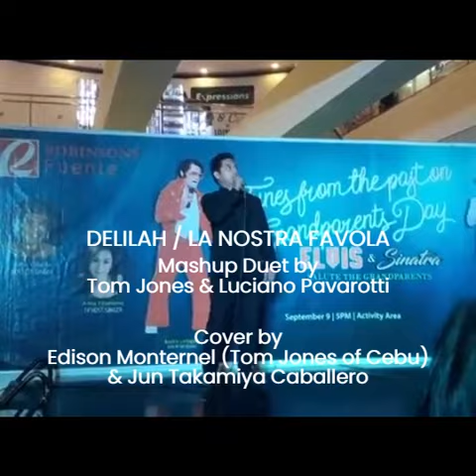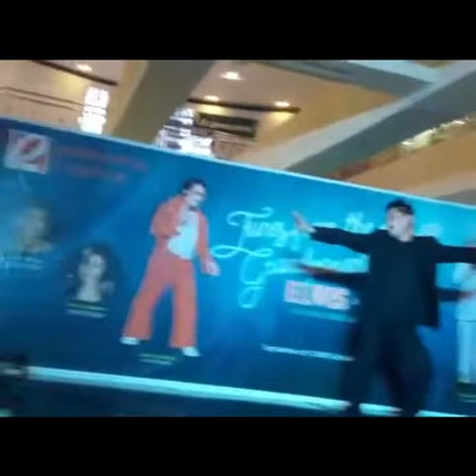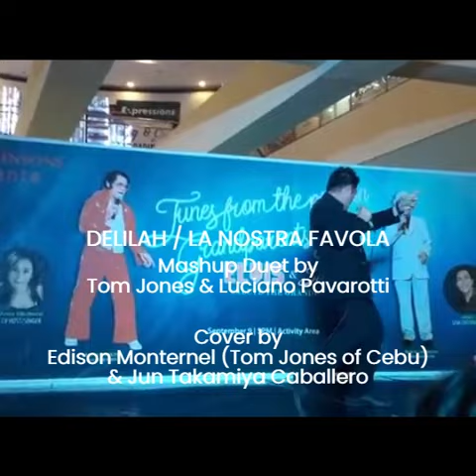DELILAH/LA NOSTRA FAVOLA - Lyrics: Barry Mason Music: Les Reed Mashup cover: Edison Monternel & JTC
DELILAH / LA NOSTRA FAVOLA
Lyrics by Barry Mason
Mash-up Duet by Tom Jones & Luciano Pavarotti
Cover by Edison Monternel (Tom Jones of Cebu)
& Jun Takamiya Caballero

This virtual collaboration was thought of by: Raffy Elvisaya Uytiepo

"Delilah" is a song recorded by Welsh singer Tom Jones in December 1967. The lyrics were written by Barry Mason, and the music by Les Reed, who also contributed the title and theme of the song. It earned Reed and Mason the 1968 Ivor Novello award for Best Song Musically and Lyrically.
Although the song is a soulful number set in triple metre, the underlying genre may be considered to be a power ballad, rising to a pitch of A4 on the final note. Produced by Peter Sullivan, Jones' version features a big-band accompaniment set to a FLAMENCO Rhythm. Flamenco was a surprising choice, since there is no reference to Spain anywhere in the song. There are similarities to the plots of the Operas CARMEN by French composer Georges Bizet and PAGLIACCI by Italian composer Ruggero Leoncavallo. In Carmen, Don José stabs the eponymous Romani woman to death when she tells him she is leaving him for the bullfighter, Escamillo. In Pagliacci, Canio st*bs both his adulterous wife, Nedda, and her lover, Silvio, to d**th.
At the 1968 Cantagiro summer festival, Fontana sang a cover version of the Tom Jones hit "Delilah", titled "La Nostra Favola". The song reached 2nd place in the Italian hit parade.